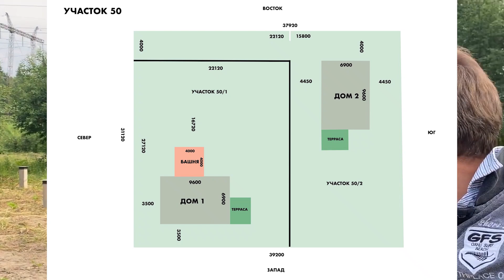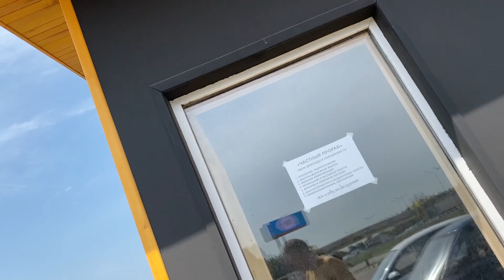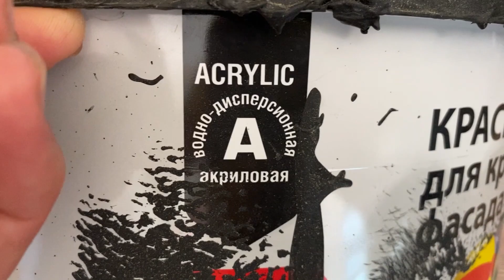Строительный проект Русский авангард [12+]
Сколько домов можно поставить на 12 сотках земли? Три или только два?
Проект Русский авангард на западе Подмосковья - уже строится.